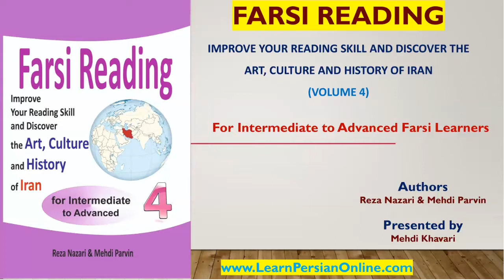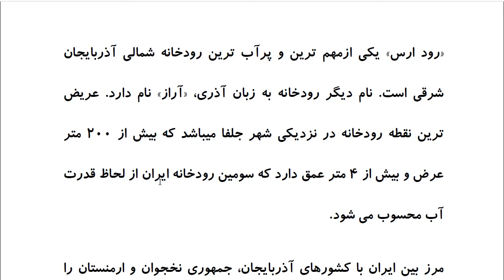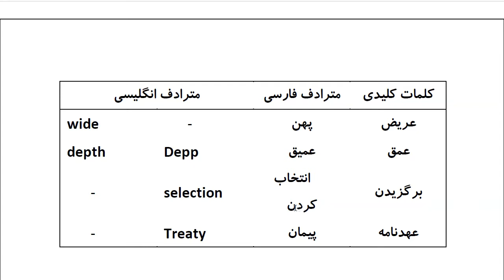Farsi Reading: For Intermediate to Advanced Farsi Learners: Book 4- Lesson 44